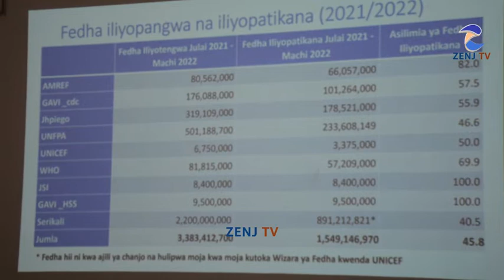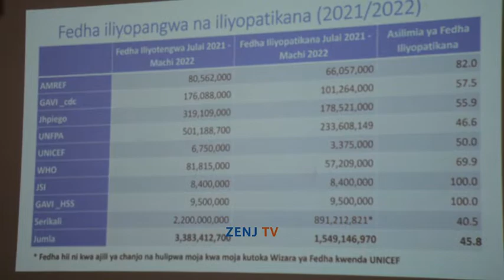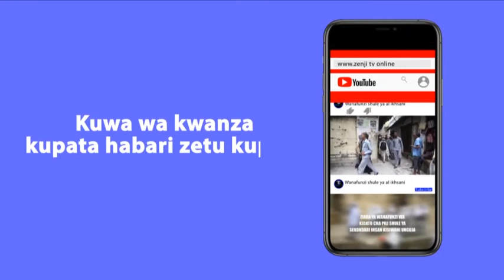ZIARA YA MAZRUI YAIBUA MAZITO"!